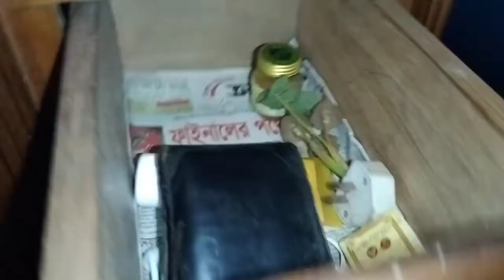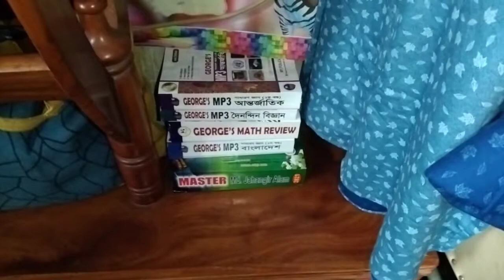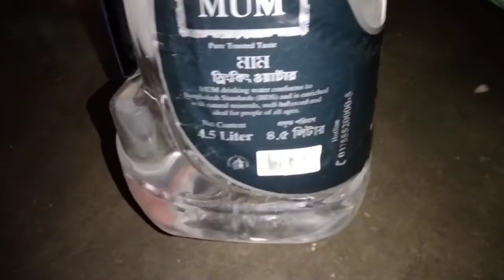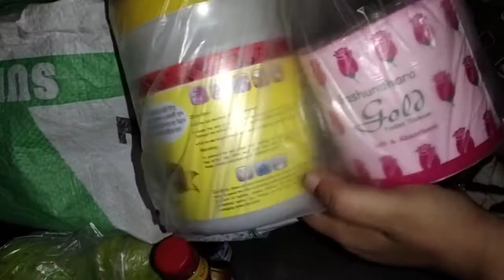মৌমাছি কীভাবে বাসা করে! আফরার দাদুর বাজার!